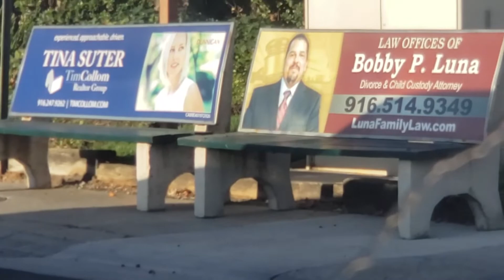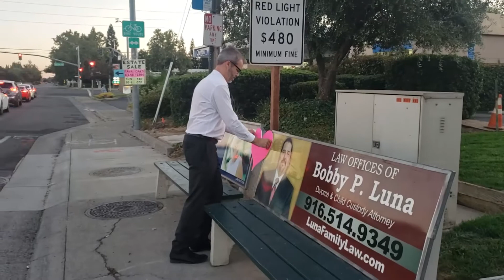Tina loves Bobby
Bus stop prank